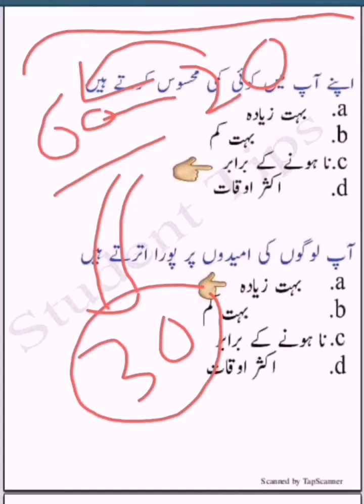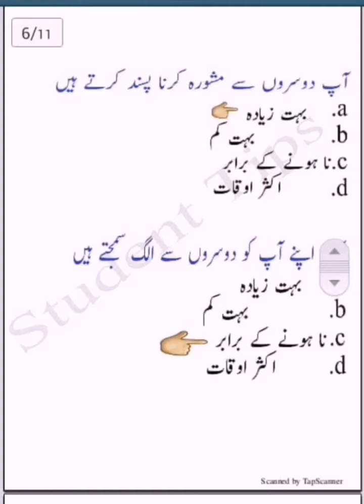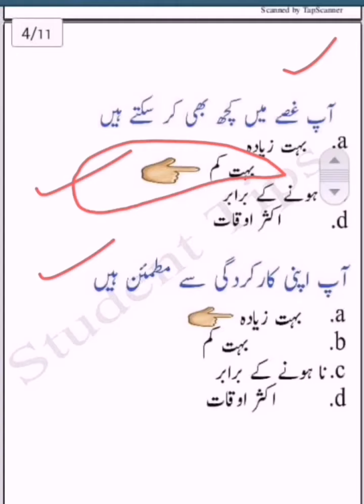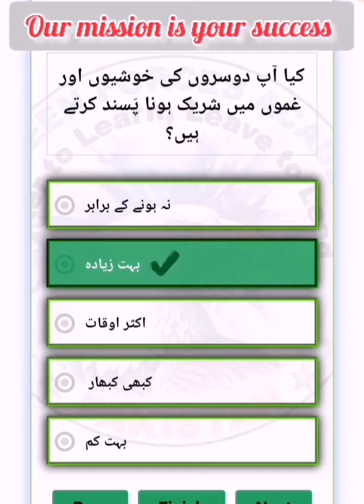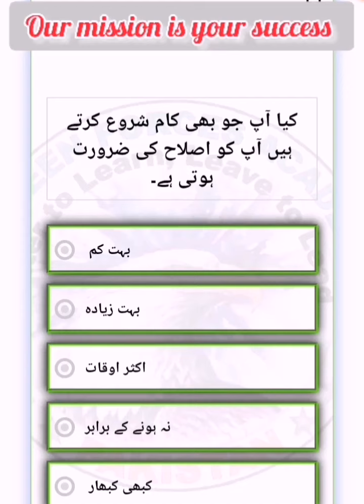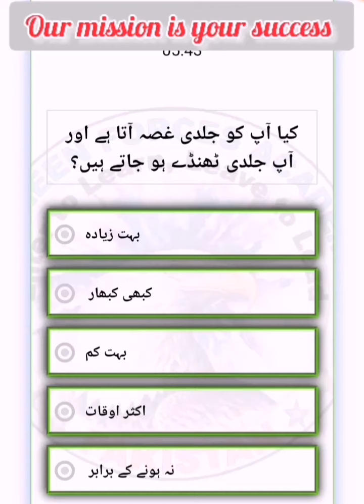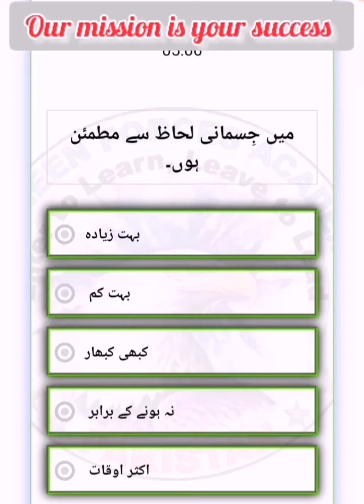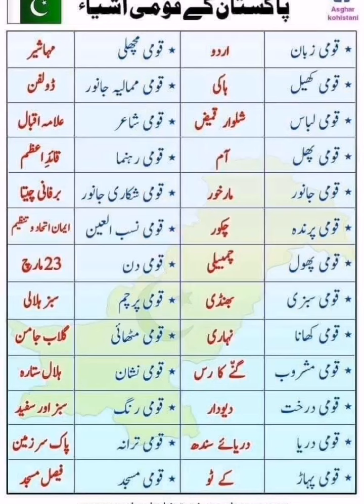pak army soldiers written test MCQs /Question|Pak Army soldiers & Clark written test MCQs/Question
Pakistan Army past papper prepration
Pakistan army past papper mcqs
Pakistan army soldiers written test MCQs
Pak army soldiers past papper mcqs
Pak army Clark written test preparation
Pak army soldiers & Clark written test MCQs /Question 2023

pak army soldiers past papper